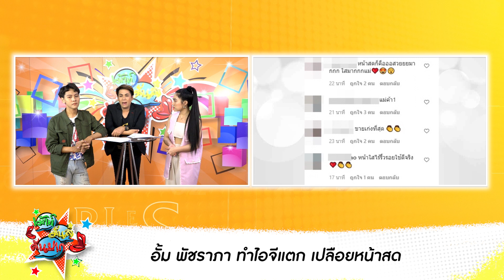กาละแมร์ เผยมีคนกระซิบให้กำลังใจ